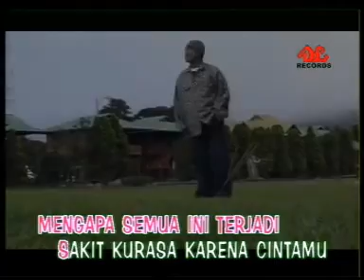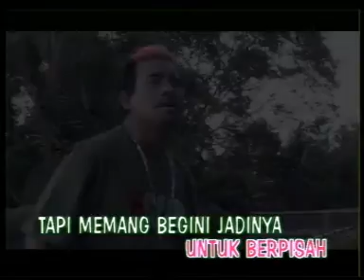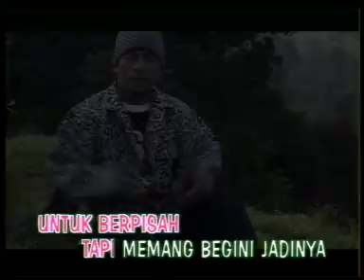Loela Drakel - Hati Yang Beku | Pop Nostalgia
Loela Drakel - Hati Yang Beku | Lagu Lawas Tembang Kenangan

Cipt : Atox Potaz
Album : ANGGUR MERAH 4